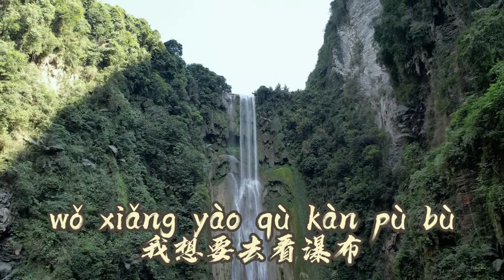The funny and easy pronunciation wrong Chinese word in 2021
The funny and easy pronunciation wrong Chinese word in 2021.No matter you are mandarin beginner or fluent speaker ,this word you need to pay attention when you say it. Start you learning Chinese tour with Hannah